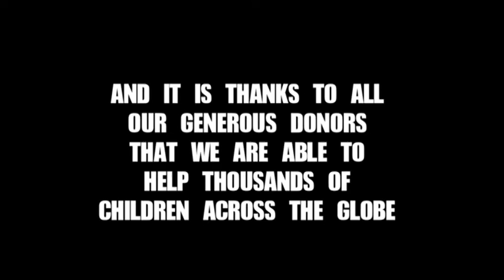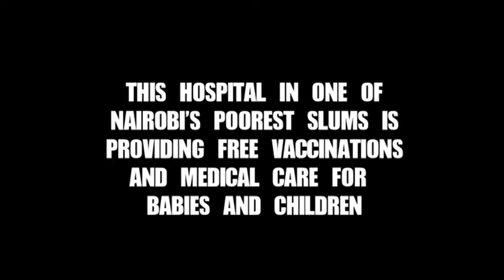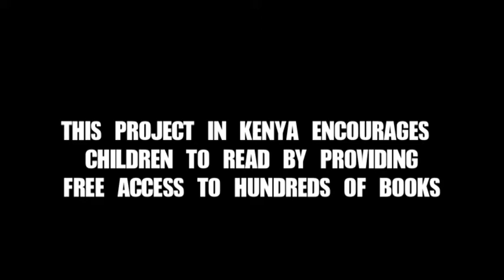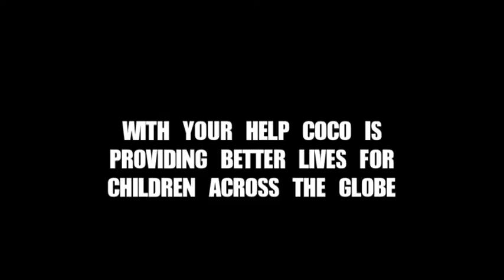COCO's 10th Birthday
On the 10th August 2010 COCO celebrated its 10th Birthday and to mark this occasion a short film was produced that looks back at what COCO has achieved.